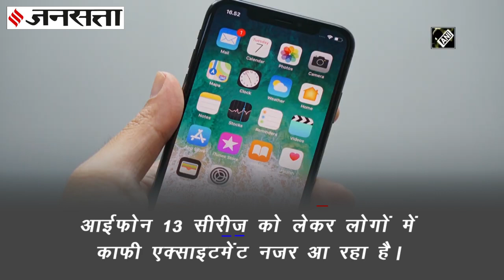लॉन्च से पहले ही डिमांड में है iPhone 13 Series, 44% लोग खरीदना चाहते हैं !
Apple की अगली iPhone 13 Series के सितंबर के तीसरे सप्ताह में लॉन्च किए जाने की उम्मीद है। IPhone 13 श्रृंखला में 1TB स्टोरेज विकल्प शामिल हो सकता है, लेकिन यह केवल iPhone 13 Pro तक ही सीमित होगा। वर्तमान में, 512GB Apple द्वारा पेश किया जा रहा उच्चतम स्टोरेज विकल्प है। Apple उच्च गुणवत्ता वाले Prores वीडियो प्रारूप को रिकॉर्ड करने के लिए एक विकल्प जोड़ने की भी योजना बना रहा है। IPhone 13 प्रो मॉडल में एक बेहतर अल्ट्रा-वाइड लेंस की सुविधा होने की भी उम्मीद है